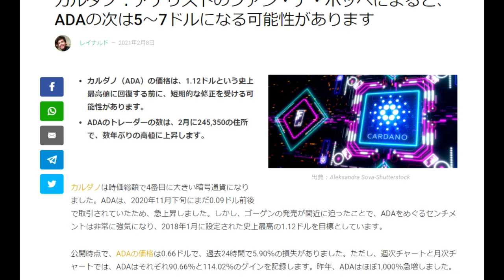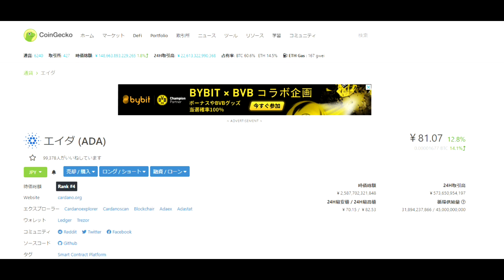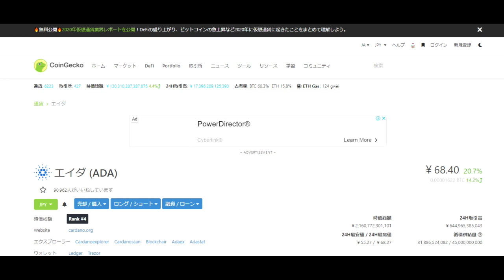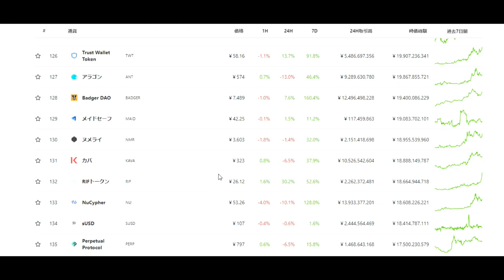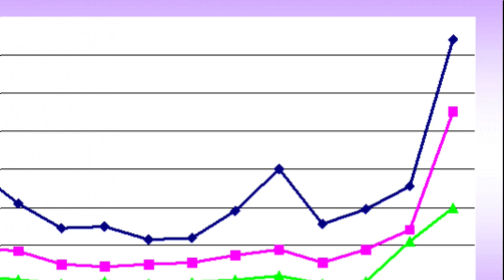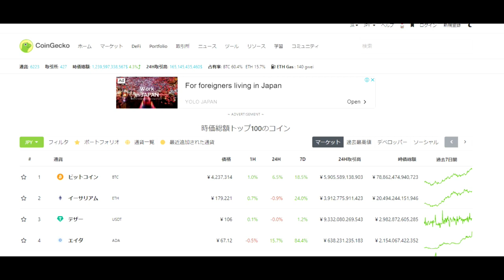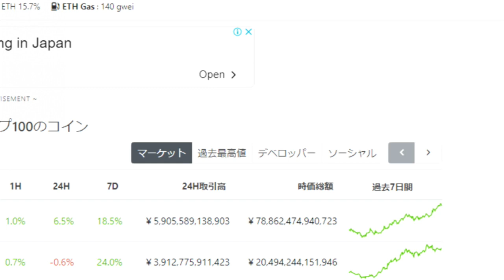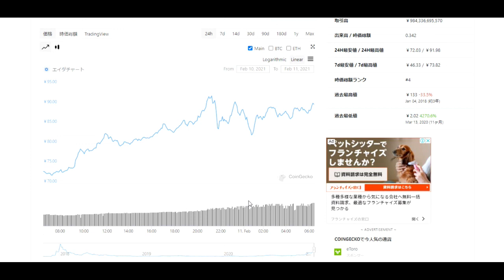【仮想通貨】カルダノADA＝＄１突破直前「まとめ音声動画」